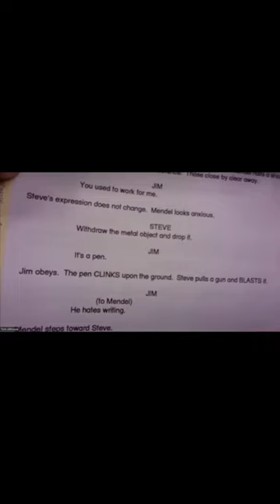"Robert DeNiro as Neo, Dustin Hoffman as Architect" Tom Althouse Clip 048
@yissilmissil Interview w/ Tom Althouse - Creator of "The Immortals" (aka "The Matrix")